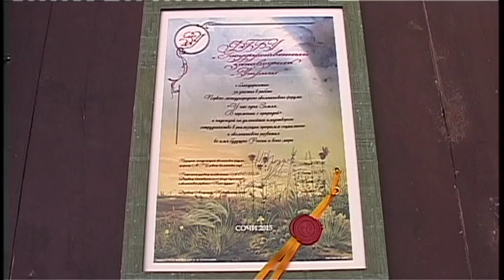Работники знаменитого заповедника Утриш отметили профессиональный праздник